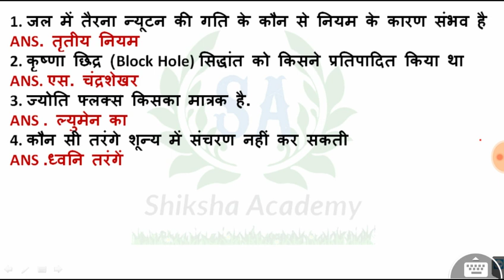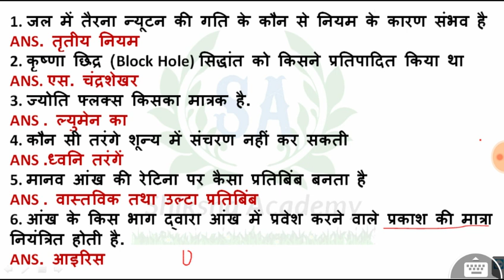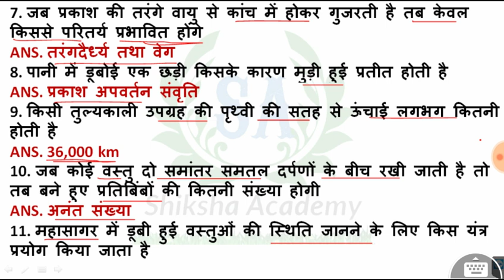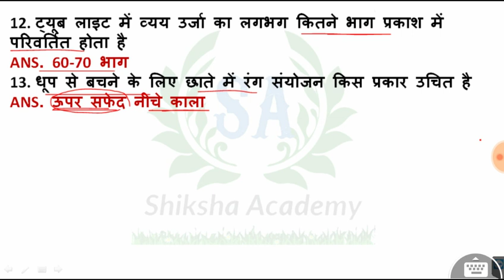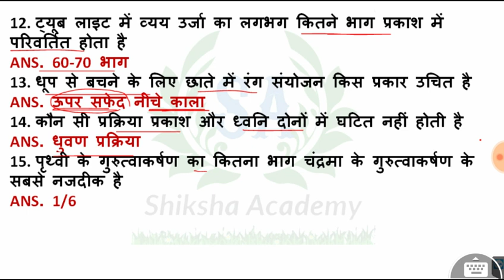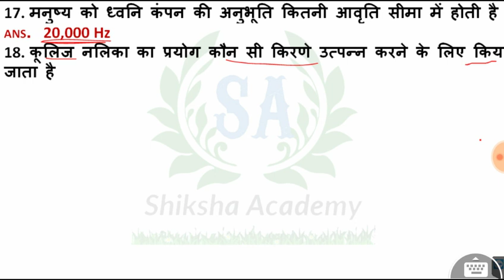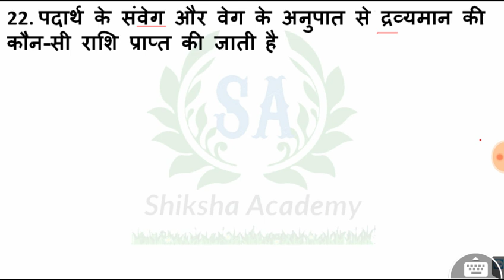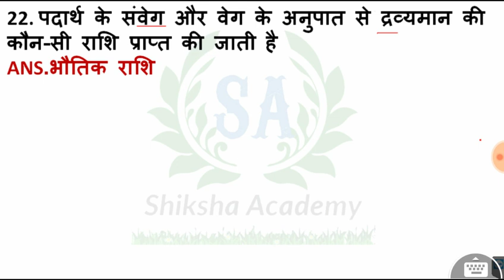RAILWAY EXAM | IMPORTANT SCIENCE QUESTIONS FOR RAILWAY EXAM/ PART-1 RAILWAY GROUP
Railway current affairs question,
Railway science,
Railway science physics question,
Railway science, chemistry question,
Railway current updated,
Railway science,
Railway current updated,